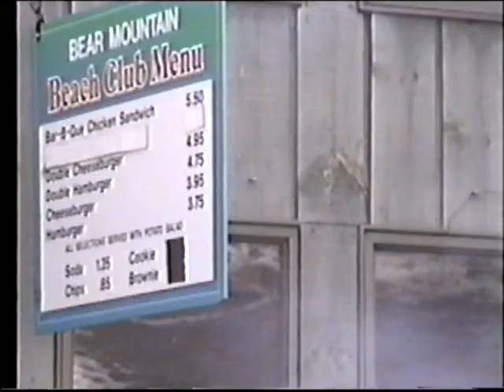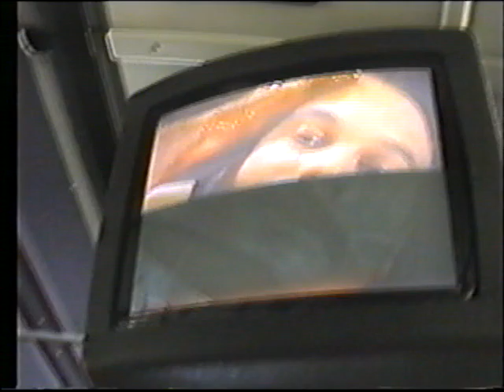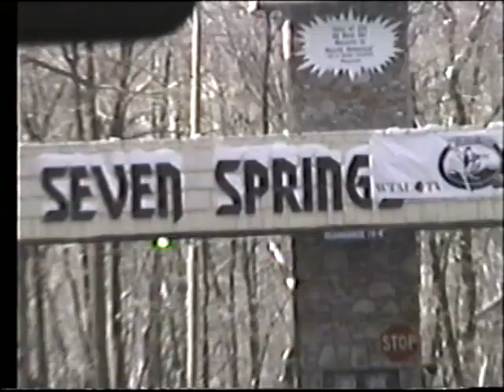Cam's Hair cut Tom's B@B Seven Springs Bus Ride